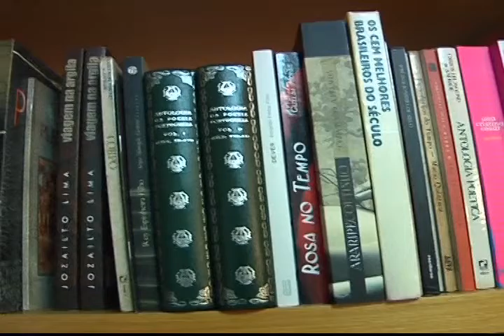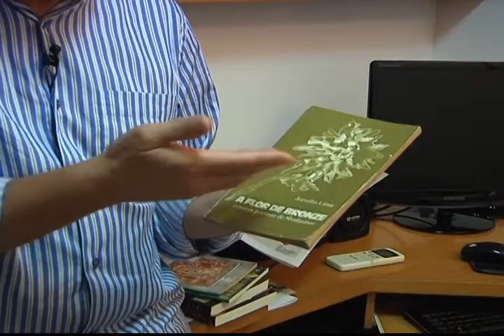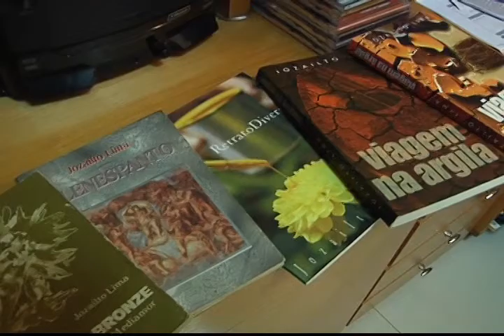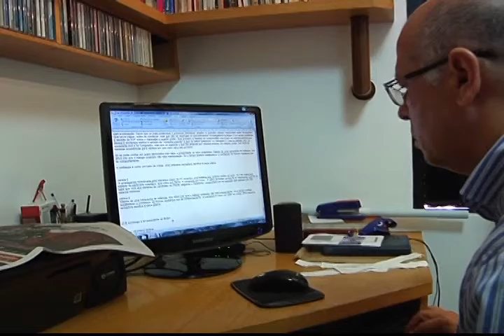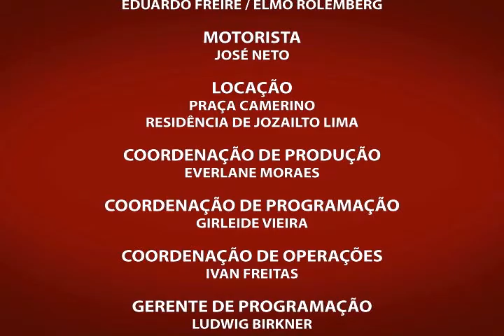PLURAL (5ª temporada) - Jozailto Lima - Bloco [2/2]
No Programa Plural de hoje, Anne Samara conversa com o jornalista e escritor Jozailto Lima.